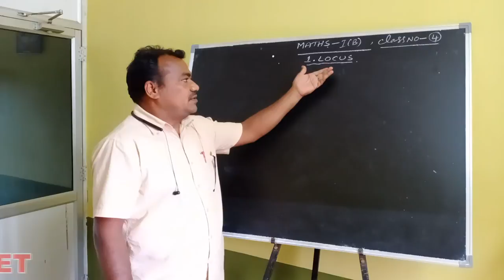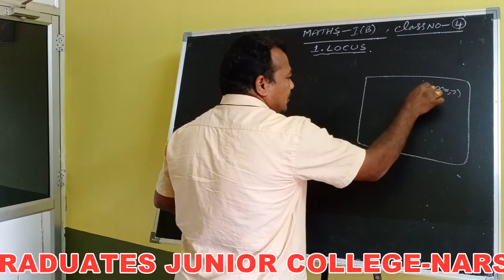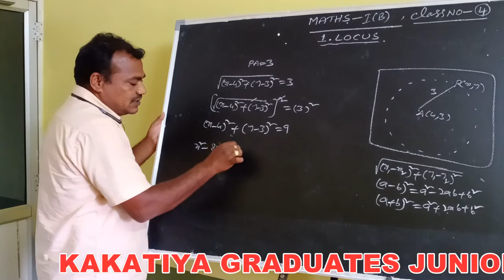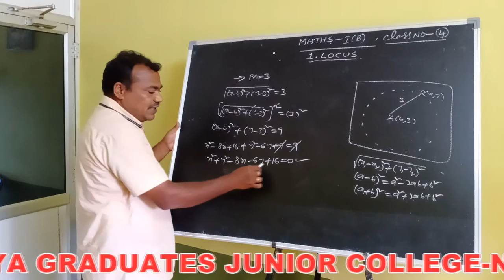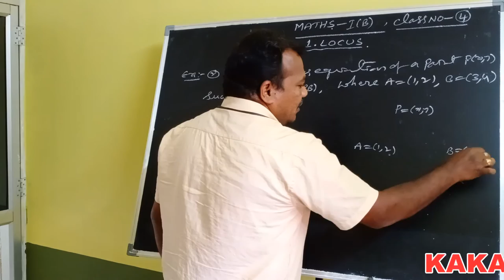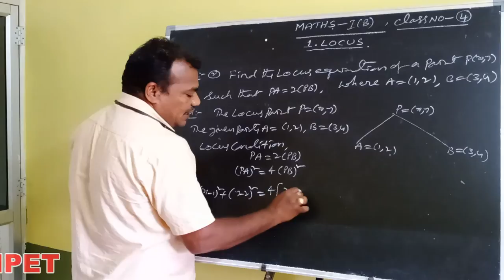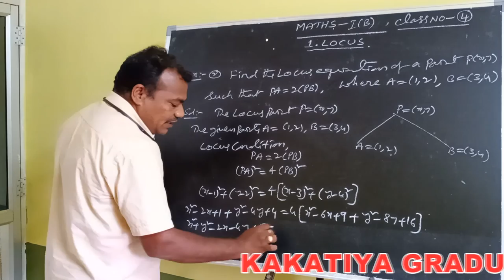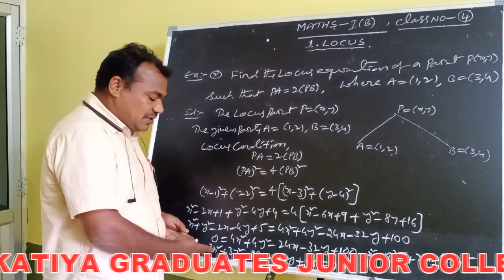Kakatiya Online Classes-Narsampet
Maths-I B/Class-4
Topic: Locus By K.Ilaiah Sir
Narsampet